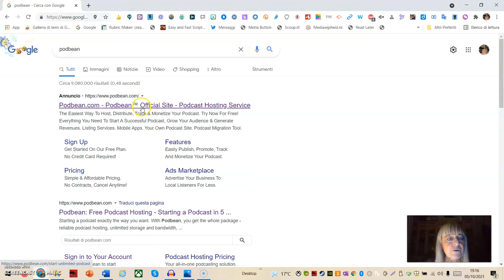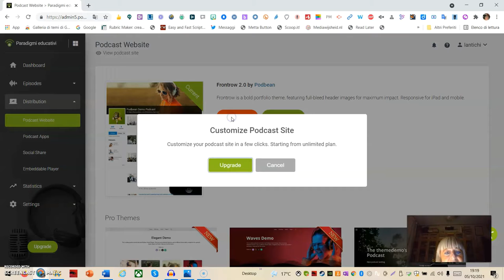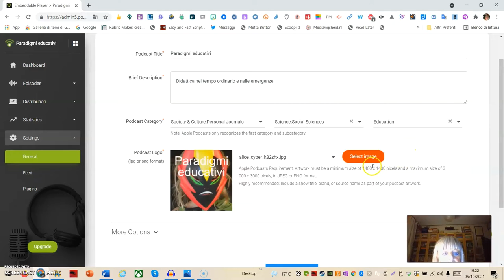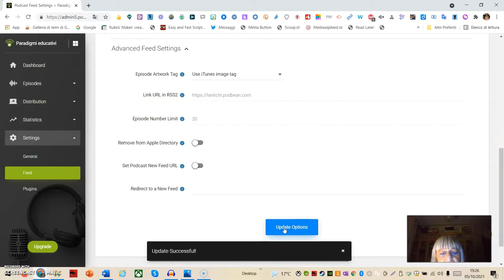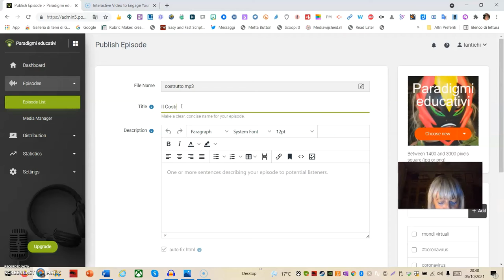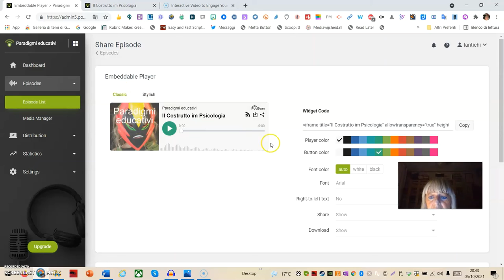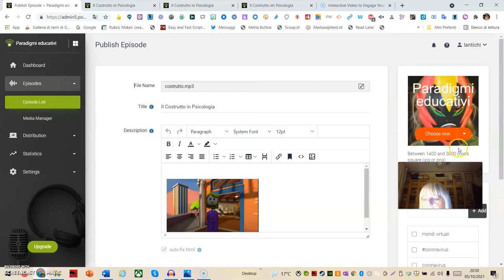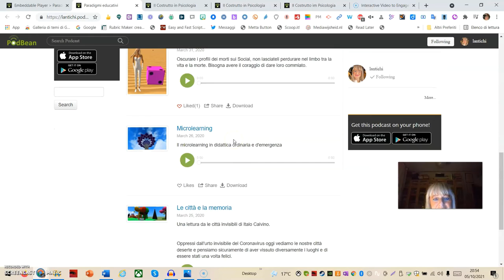Podbean tutorial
Un Blog Podcast che raccoglie episodi audio.